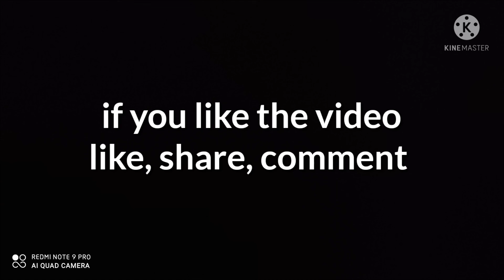Meshoo jewellery collection photos below 500 Rs super collection